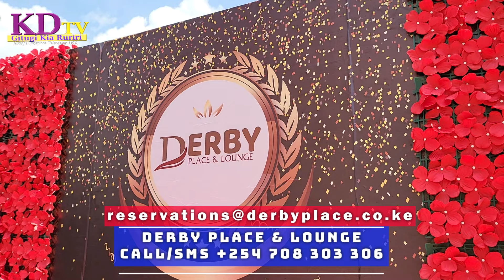MULTI-MILLION HOTEL IN KENYA OWNED BY A KENYAN LIVING IN SEATTLE USA